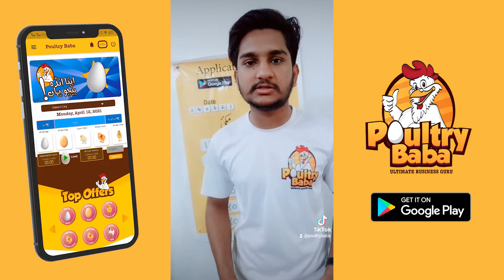Today Corn (Maize) Price in Ghala Mandi | Maize Rates In Pakistan | Poultry Baba | 04-06-2021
Today Corn Price in different cities of Pakistan - maize rates
Hello Everyone, My Name is Farhan Malik from Poultry Baba. Today I’m going to tell you about Corn rates in different cities of Pakistan. Choose poultry Baba for all your poultry needs!

About Corn (Maize)
Maize is being grown on an area of 1.016 million hectares with an annual production of 3.037 million tons and an average grain yield of 2,864 kg/ha Maize production in Pakistan has increased from 0.38 million tons during 1947-50 to 3.037 million tons in 2007.
In Pakistan, maize crop is sown mainly in two seasons; spring and the autumn season. Spring maize can be planted in the first week of February up to first week of March while the sowing time for autumn maize starts from the last week of July and ends in mid of August. Seed rate for maize is 20-25 kg per hectare.

Poultry baba
Poultry baba aims to provide solutions by keeping digital and advanced trends in mind to serve poultry and livestock industries. We are struggling to provide effective & easy solutions for poultry problems that our farmers and poultry business owners are facing from the last two decades. Poultry Baba has three main goals to contribute in Pakistan's economic situation by empowering poultry and livestock industries stakeholders, production, sales and marketing.